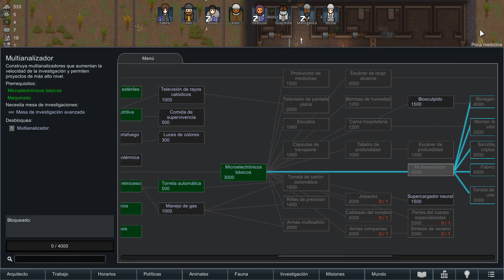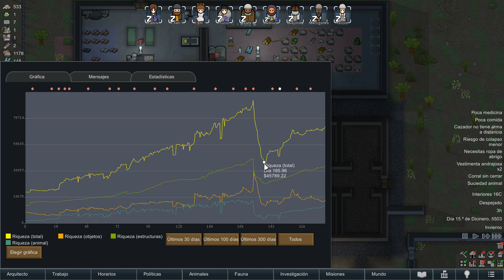RimWorld DLC: IDEOLOGY | Gameplay Español - ep 40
Comenzamos hoy nueva serie de nuestro queridísimo Rimworld con el nuevo DLC "Ideology" que está recien salido del horno. Cuidao que anda calentito!!

Incluye una cantidad de contenido enorme que da a las partidas una capacidad de personalización increíble. Trataremos de montar nuestra propia secta-religión de gente amante de los árboles y los animalicos. Austeros, sufridores por naturaleza y despreciando cualquier otra religión que no sea la nuestra propia...

¿Qué podría salir mal? ¿Y bien? ¿Qué es bien y qué es mal?
NO LO SE. Pero lo vamos a descubrir. Espero que junt@s ;)